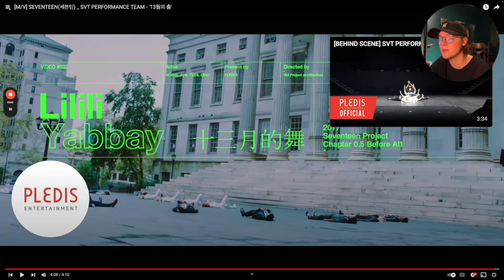DANCE CHOREOGRAPHER REACTS - Lilili Yabbay SEVENTEEN(세븐틴) _ SVT PERFORMANCE TEAM - '13월의 춤'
INTRO - 0:00
REACTION - 1:18
ANALYSIS - 5:40
OUTRO - 21:55